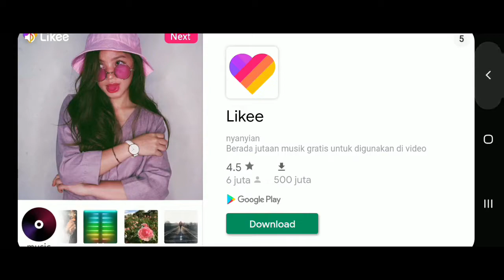KAYA MINECRAFT DUNIA.ANIMASI GAME TERBAIK SEPANJANG ZAMAN [pencakar langit]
KAYA MINECRAFT DUNIA.ANIMASI TERBAIK SEPANJANG ZAMAN [PENCAKAR LANGIT]